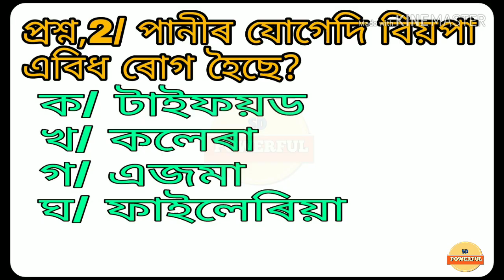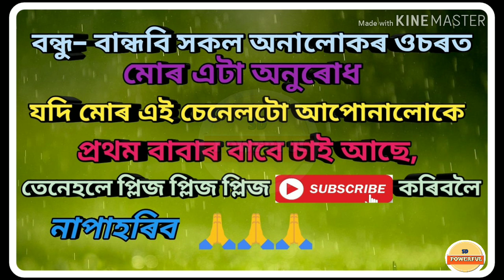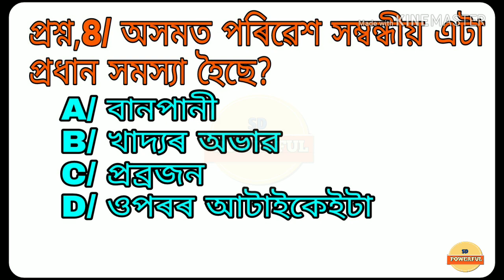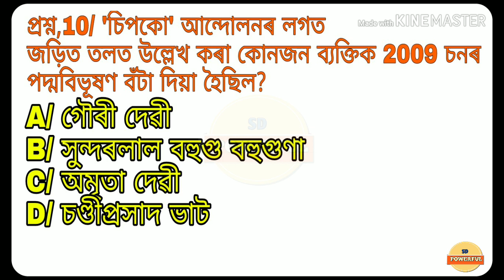Special MCQs# TET Special MCQs (Part–1) Sub–Environmental Studies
TET Special MCQs (Part–1) Sub–Environmental Studies

Environment in Assamese
10 MCQs
Assam TET GK,

Assam TET important videos on  this channel available